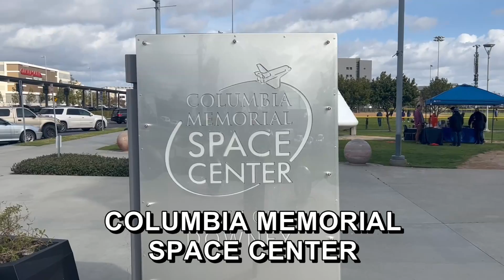Sato Drone Soccer Team Community Outreach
Since December 2022, our team has collaborated with fellow LBUSD schools and local communities. SDST gave presentations & demonstrations to K-8 schools within LBUSD. They also participated in the “Girls In STEM” event at the Columbia Memorial Space Center.
@SpaceX @spinlaunch6288 @Virgin Orbit @VirginGalactic @RelativitySpace @RocketLabCorp @northropgrummanmedia @Boeing​@ColumbiaMemorialSpaceCenter @LongBeachCityCA @LongBeachUSD